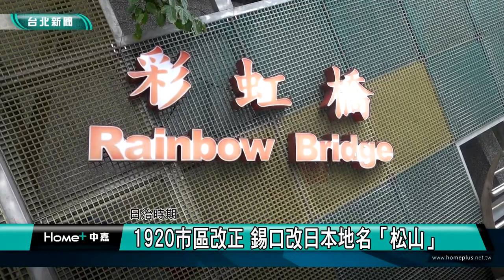城市走讀｜松山舊名貓里錫口 蜿蜒曲折的基隆河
(中嘉新聞台北松山區報導)是城市走讀系列報導，我們一步一腳印，用鏡頭來跟您一起走讀台北，了解在地的人文歷史風華。這次來到松山區美麗的彩虹橋頭，帶您一起追尋基隆河的過往。